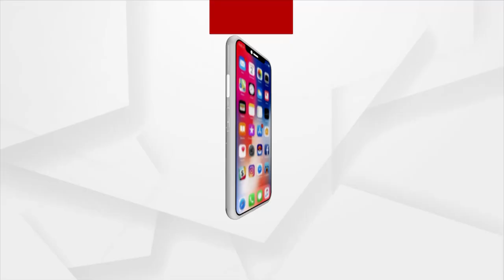Assembly Election Result 2022: Arvind Kejriwal Aspires AAP Govt to Spread all over India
We all need to be determined to build a new India. Kejriwal's call for all citizens of the country to support Aam Aadmi Party.